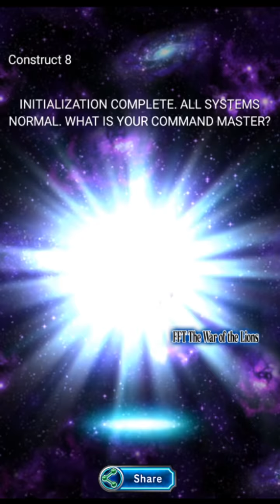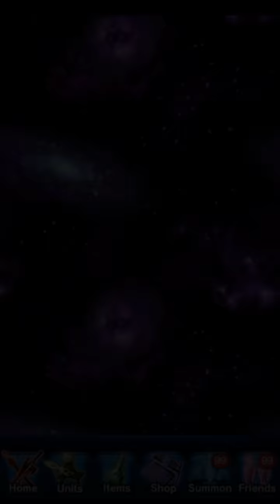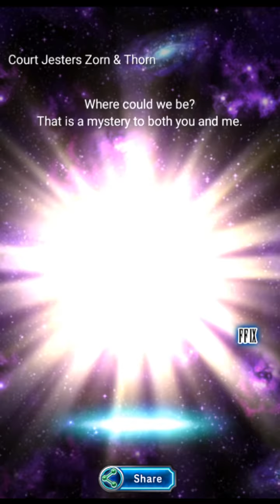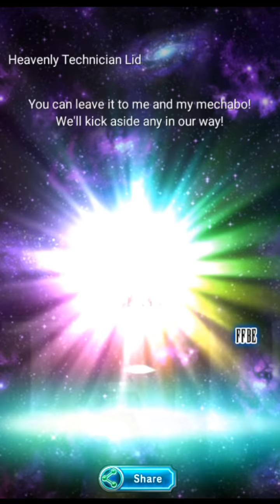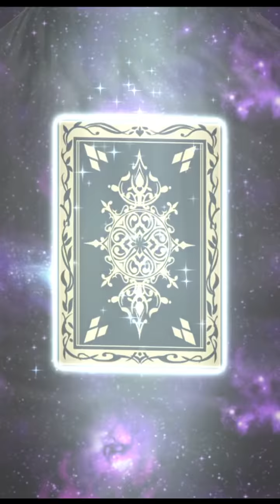Pulling for Starlight Elena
Elena is finally here! Can we get her in a few tickets like last week's Yoshi pulls?